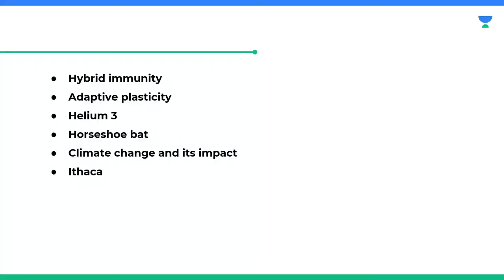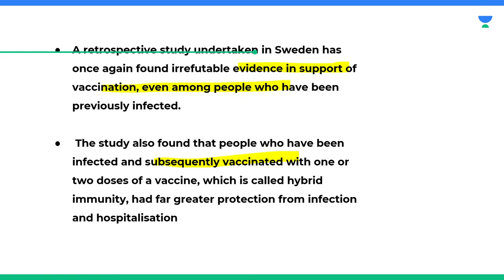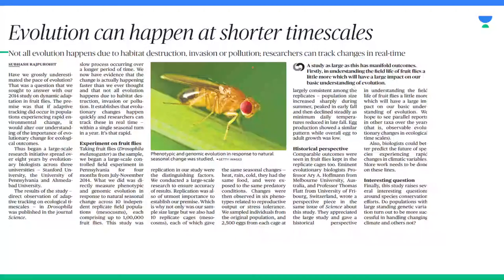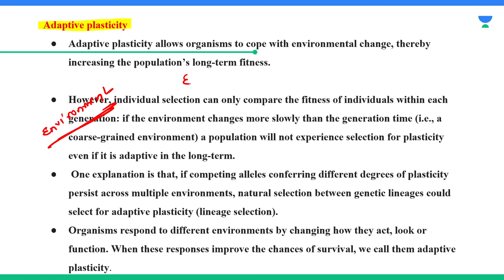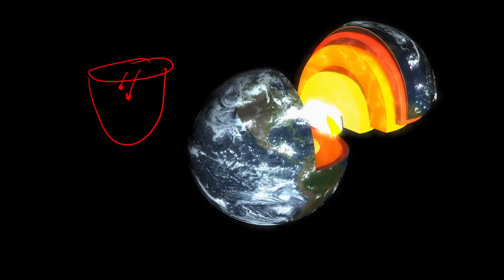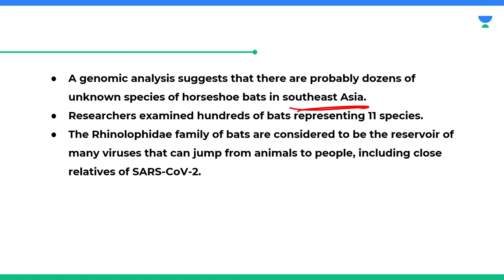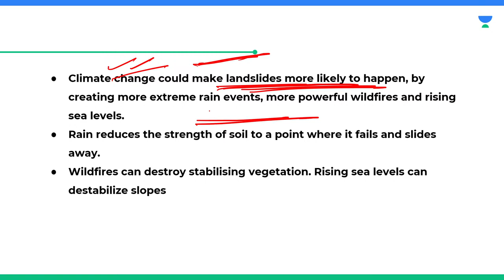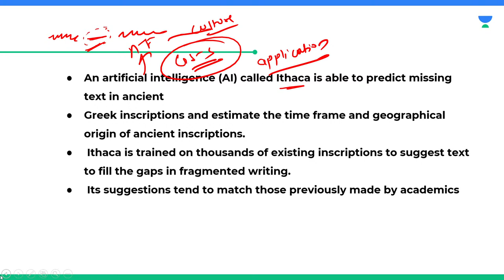The Hindu Newspaper Editorial Analysis | 3 April 2022 | Current Affairs | UPSC CSE | Saurabh Pandey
In this session, educator Saurabh Pandey will be discussing The Hindu Newspaper Analysis and current affairs for UPSC CSE Exams.

Hybrid immunity
Adaptive plasticity
Helium 3
Horseshoe bat
Climate change and its impact
Ithaca

Call Saurabh Pandey's team on  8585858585 and take your UPSC CSE Preparations to the next level.

1. Learn from your favourite teacher
2. Dedicated DOUBT sessions
3. One Subscription, Unlimited Access to Live Online Classes and Videos
4. Real-time interaction with best-in-class teachers
5. You can ask doubts in live online classes
6. Limited students in each Class
7. Download the videos & watch them offline

Join our Exclusive Telegram Channel for UPSC CSE